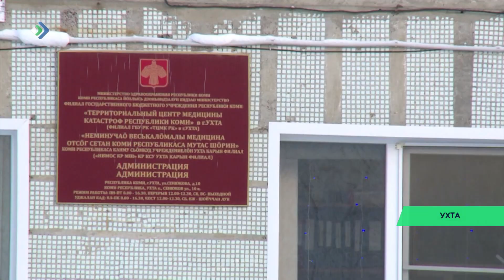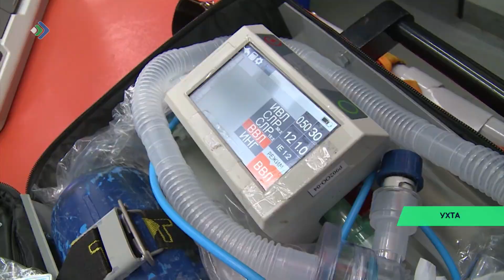Выль во войӧ медикъяслӧн артмис мездыны олӧм Ухта карса олысьлысь